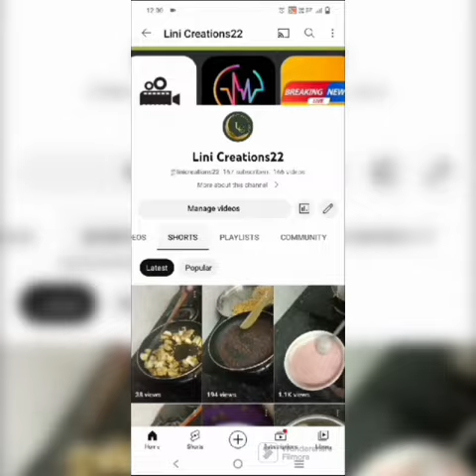Our New Channel @linicreations22 kindly support our channel guys 🤞🏻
Hi guys this is My new YouTube channel
content :-
- Food
- Travel logs
- News Update
- Cinematic updates
- Hair Fall remedies
- Facial Remedies
kindly support our channel guys